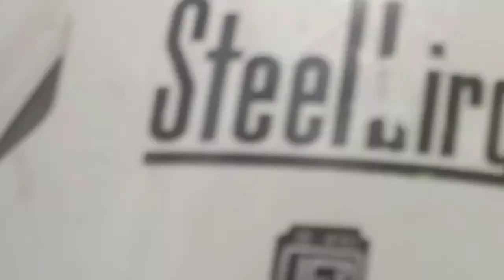View of dilli ghat and patkai hill||Namrup Dilighat||দিলী ঘাট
On the occasion of holi, I along with my school friend Manob jyoti chetia went to Joypur ( namrup) from our residents Sonari, Assam, India on dtd 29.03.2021. On the way, I have taken some video of Patkai hill and Dilli ghat. I hope you will enjoy the video.